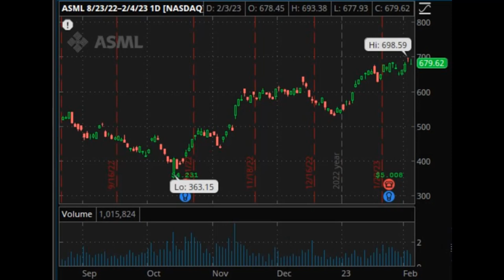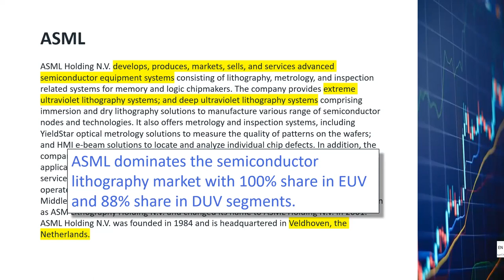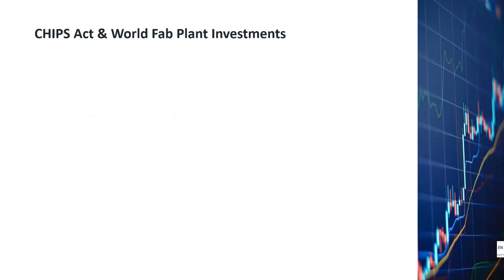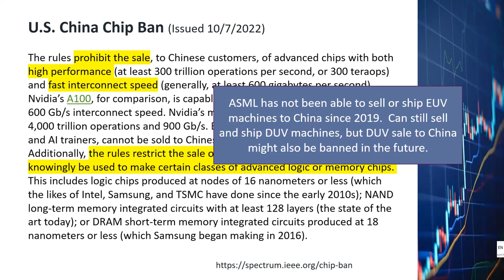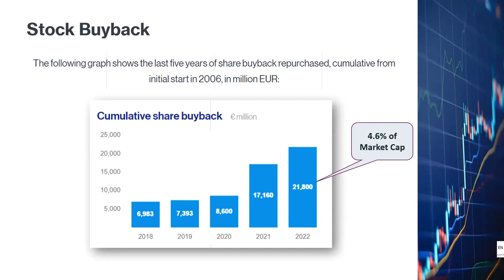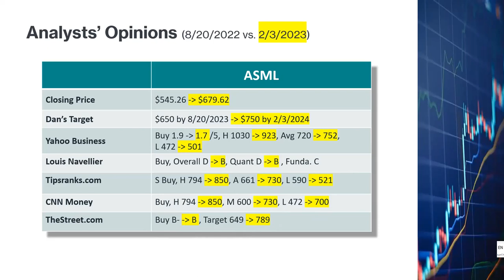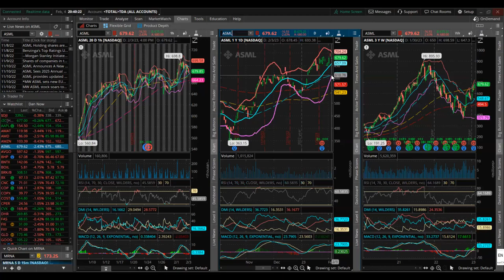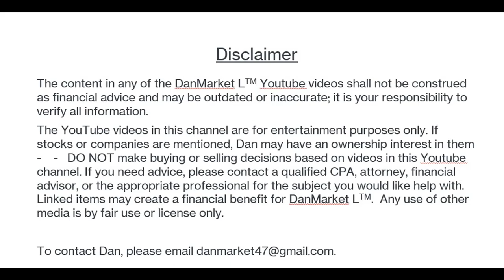ASML Stock Up 25% YTD. Monopoly on EUV Chip Equipment. Benefits from the CHIPS Act. Semiconductor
ASML has gone up by 25% YTD.  I will discuss in this video the fundamental and technical analyses I did on ASML.  I will also show my calculations for the price target.